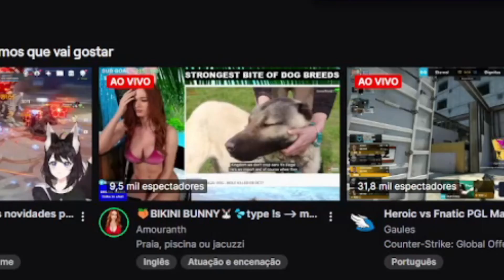top 10 luciano huck humilhando pobres - Maicon Kuster | Leozin React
Vamos reagir "top 10 luciano huck humilhando pobres - Maicon Kuster | Leozin React"
Créditos: @MaiconKuster